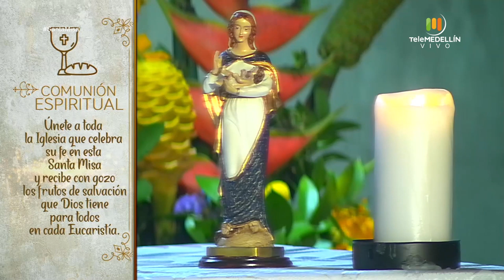SANTA MISA 23 de abril de 2020 [Santa misa] Telemedellín